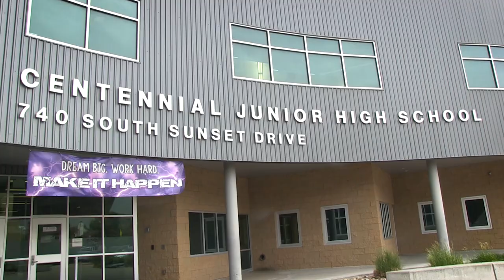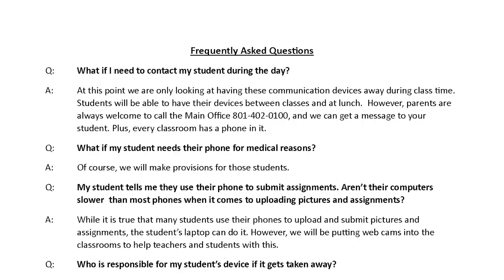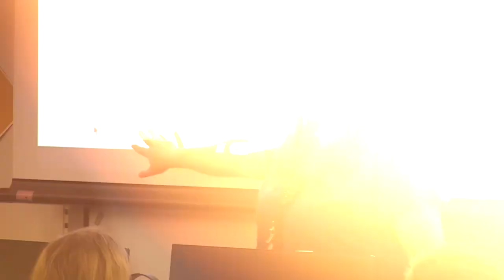Centennial Junior High works together keeping cell phones out of classrooms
Centennial Junior High teachers and administration spent a full year seeking input from Community Council, PTA, students, parents and teachers to create a policy that would restrict the use of cell phones, smart watches and air pods during class time. The school community is hopeful that this collaborative effort will allow students to focus and be more engaged during class and will result in stronger relationships and better grades.